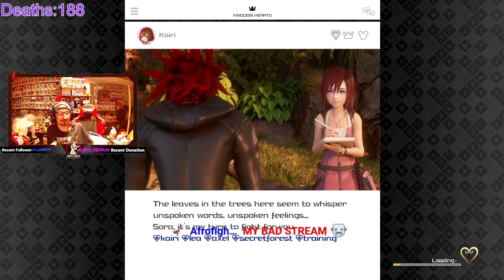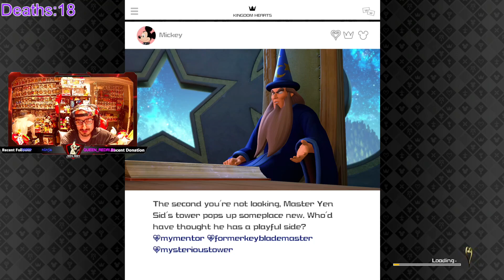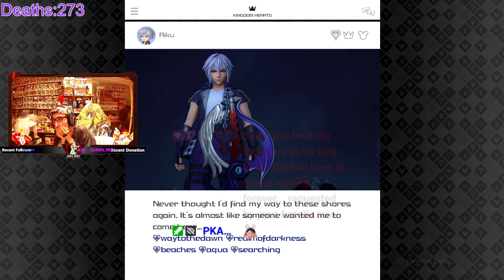KH3 LVL1 Critical Mode Night 3 Wait,How Many Deaths?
376th Stream KH3 LVL1 Critical Mode Night 3 Wait,How Many Deaths?

Intro 0:00-5:50

Part 4 Toy Box

Vs UFO 5:51-15:50

Vs Robots 24:00-28:20

Vs Toy

5:51-1:50:59 -- Watch live at